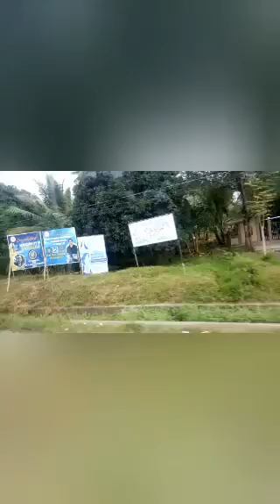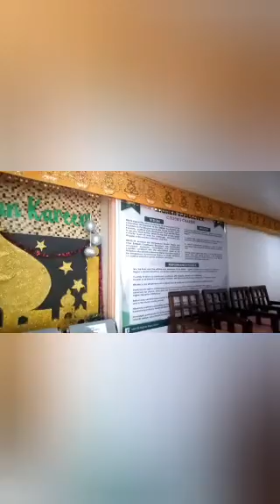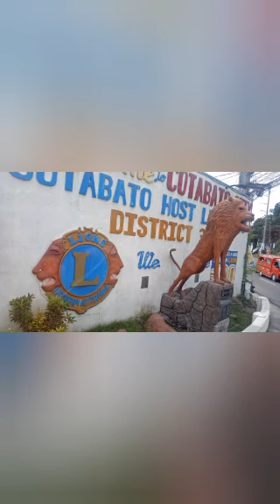GOING TO COTABATO CITY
A SITE VISIT TO MINISTRY OF EDUCATION @  BARMM COMPOUND COTABATO CITY